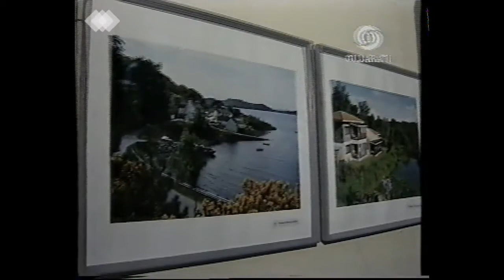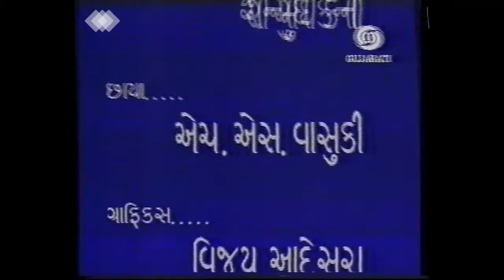"Around the World Through a Lens Eye" - Tax Expert Mukesh Patel in Chit-Chat with Kavi Tushar Shukla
On the Eve of International Tax Expert Mukesh Patel's First Photo Exhibition entitled "Around the World through a Lens Eye" in early 1999, Doordarshan Kendra, Ahmedabad featured an absorbing Conversation with him by the eminent Gujarati Poet Kavi Tushar Shukla... "Mugdhata Khobe Bhari"... in which he shares Memoirs of his World Travel and his Journey of Experiences in Photography!